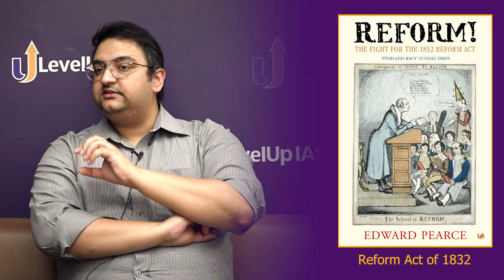How did Industrial Revolution shape middle class worldview❓ Behind the Question Explained🎙️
Ep 7 of Behind The Question Explained by Nikhil Sheth sir and Vishal Singh sir

and register FREE for Weekly PYQ Zoom session | Connect 1-1 with sir, discuss, learn and strategize your History Optional prep

Get Truly Exam-Ready with LevelUp GS Foundation Program for UPSC CSE 2025 | Enroll

00:00:00 Introduction
00:01:04 Behind the Question
00:04:36 Intellectual History
00:05:44 Impact of Industrial Revolution
00:08:00 Middle class worldview
00:10:09 Liberal Scholars
00:10:56 Adam Smith and Wealth of Nations
00:12:25 Thomas Malthus, Population and Resource Scarcity
00:14:58 Jeremy Bentham and Utilitarianism
00:16:32 Limitations of Malthus and Bentham
00:18:20 Conclusion

Join Nikhil Sheth sir and Vishal Singh sir for the episode 7 of Behind The Question Explained Podcast. In this episode our History faculty will dive deep into a PYQ from UPSC History Optional from Mains 2023 Paper. They will analyse and deconstruct the question going into the mind of UPSC examiner, what they expect from the candidate writing answer in the exam hall.

This is the question:
The impact of industrial revolution on the middle class worldview is reflected in the views of Adam Smith, Thomas Malthus and Jeremy Bentham. Comment.

 (UPSC History Optional 2023)

approach strategy content context
how to write upsc mains answers
how to write answers
answer writing for history optional